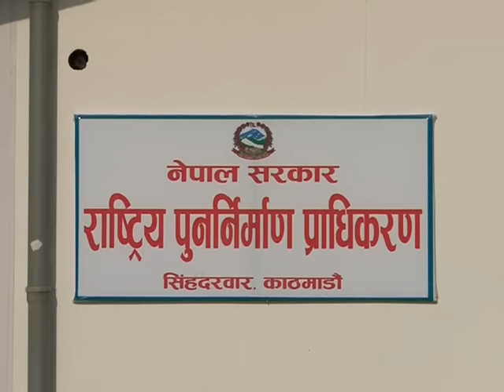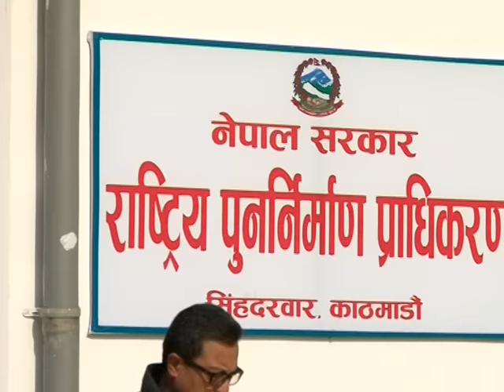इन्जिनियर्स बिवाद- BUSINESS NEWS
इन्जिनियर्सहरुले पुर्ननिर्माण प्राधिकरणले तलव भत्ता तथा पारिश्रर्मिकको साथै काम गर्ने उचित वातावरण नभएको भन्दै भुकम्प प्रभावित क्षेत्रबाट फर्किए पछि पुर्ननिर्माणको कार्य प्रभावित हुने भएको छ ।